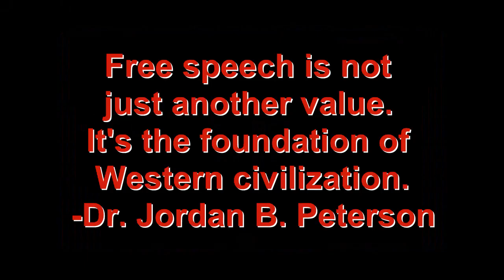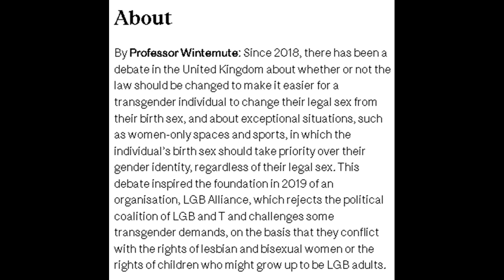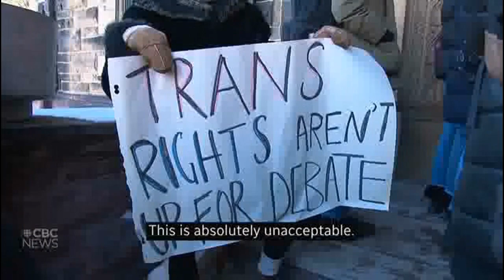Trans Activists Block Sex Vs Gender Discussion at McGill University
Robert Wintemute (McGill LLB and BCL 1982) is a Professor of Human Rights Law at King’s College London, UK. Since 2003, he has participated as a lawyer for the applicants or third-party interveners, or as an expert witness, in 15 successful cases challenging discrimination against LGB individuals or same-sex couples in the European Court of Human Rights, the Court of Justice of the European Union, the Inter-American Court of Human Rights, and the United Kingdom Supreme Court.  On 23 March 2022, he argued the case of Macate v. Lithuania before the 17-judge Grand Chamber of the European Court of Human Rights (restrictions on a book of children’s stories because it included a princess who fell in love with a woman and a prince who fell in love with a man). The Court’s judgment will be published on 23 January 2023.